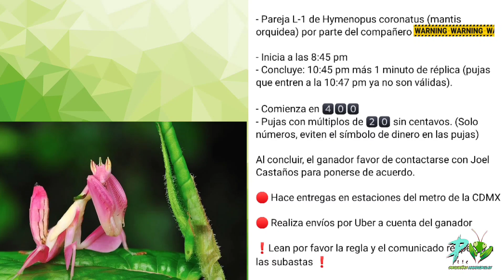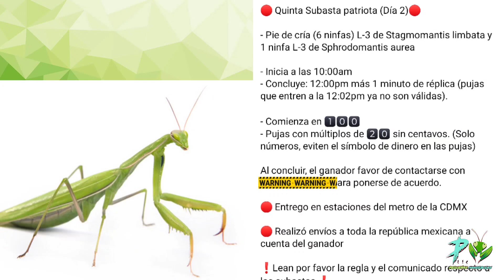Gane unas mantis de cuales son